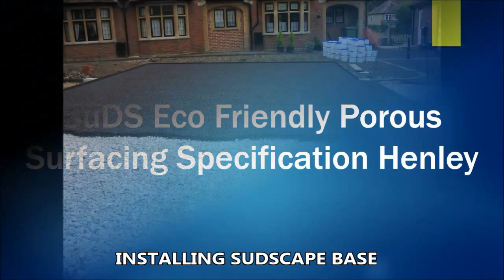SuDS Eco Friendly Porous Surfacing Specification Henley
is shown in this video. You shall see SuDS eco friendly porous surfacing installation in Henley, when watching this video. Resin bound gravel can be chosen in a wide range of natural aggregates. The permeable surface is created by enclosing natural gravel aggregate with a polyurethane resin, which presents a smooth, resilient and attractive flooring. Resin bound stone paving is crack resistant and will require little maintenance. A tarmac sub base would be well suited for the resin bound paving; for the reason that it is porous and is SuDS compliant, helping the fluids to pass through easily. This paving may be used for a variety of areas, like driveways and swimming pool surroundings. Wheelchairs and push chairs can roll without difficulty on the surface a result of the smooth structure; the porous qualities of the surfacing also help to avoid water build up. To keep the stone paving looking its finest, regular servicing should be done on the surface. If an upkeep program is made, your floors life-span will instantly grow, making the resin bound surface safe for use. We advise undertaking upkeep to stop damage instead of after the issues have come about; this will likely limit the possibility that the floor becomes harmful. Brushing your area routinely is vital so that leaves, moss and grime don't remain on your resin bound stone paving surfacing. Brushing is vital, to ensure the permeability will not be changed and so that the surfacing is still SUDS compliant. A standard contamination killer can be used for the paving if weed growth appears, make certain you don't use oil substances contamination killer because this could possibly harm the area.

Contamination and algae growing might be prevented using a mild pressure spray. Warm water and a domestic cleaning soap are often used to clean up the exterior; hot fluids really should not be utilized as this can harm the surface area. If you have to take away ice and snow from your area we highly recommend you have a rubberized scraper or light-weight rough sweep so that you don't cause harm to the SuDS eco-friendly porous surfacing. The design can be installed in any structure and dimension because of the resin bound natural stone being mixed with the mixture and polyurethane binder at your location. The stone paving is typically built onto a macadam or concrete sub foundation for highest stability and longevity. For more information on maintenance I would recommend this

Hopefully you've enjoyed watching this video footage; if you have we'd truly like it if you are able to share this video on your own Twitter and Facebook and also like the video footage. For people who have any comments or queries, we’d love to hear them, all you have to do is submit them inside the area provided which follows. We are going to reply to your enquiry promptly and properly.